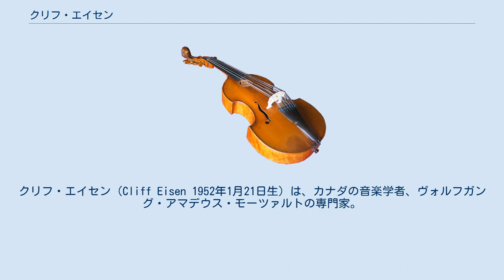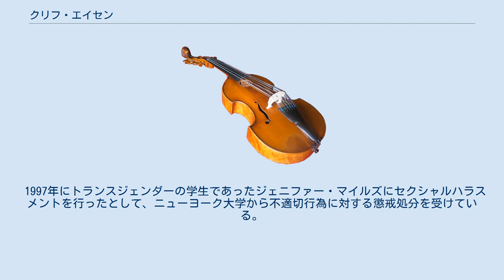クリフ・エイセン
キングス・カレッジ・ロンドンの教員
クリフ・エイセン（Cliff Eisen 1952年1月21日生）は、カナダの音楽学者、ヴォルフガング・アマデウス・モーツァルトの専門家。
 トロントに生まれた。
1997年以降はキングス・カレッジ・ロンドンの音楽学部を拠点としている。
同学部は王立音楽アカデミーと強固に連携しており、その一環としてエイセンもアカデミーの講座での指導を引き受けている。
学生時代はトロント大学とコーネル大学で学び、これまでウェスタンオンタリオ大学とニューヨーク大学で教壇に立っている。
 エイセンは新しいケッヘル目録の副編集者となり、1992年にアメリカ音楽学協会からアルフレート・アインシュタイン賞を授与されている。
彼の研究領域は古典派の時代、特にモーツァルトと演奏習慣である。
レオポルト・モーツァルトとその息子ヴォルフガングの作品を巡る信頼性の問題について広範囲にわたって著作がある。
その他に発表した仕事ではモーツァルトの室内楽、ザルツブルクでの生活、伝記、そして当時の資料に書かれた彼の生涯を扱っている。
 ロバート・レヴィンとクリストファー・ホグウッドによるモーツァルトのピアノ協奏曲全集の録音ではアドバイザーを務めた。
 1997年にトランスジェンダーの学生であったジェニファー・マイルズにセクシャルハラスメントを行ったとして、ニューヨーク大学から不適切行為に対する懲戒処分を受けている。